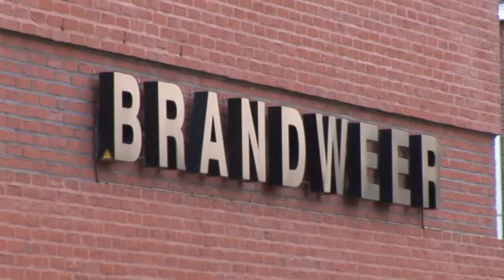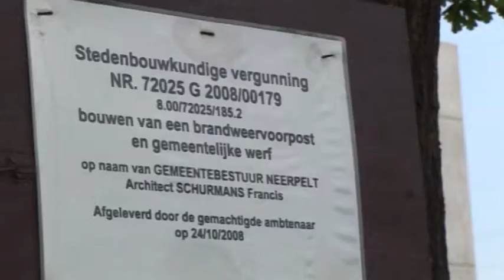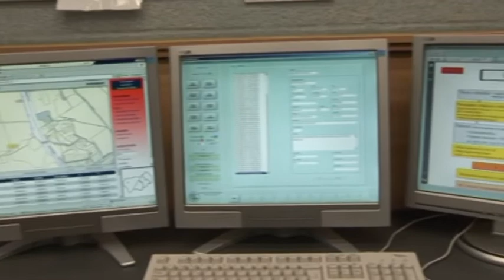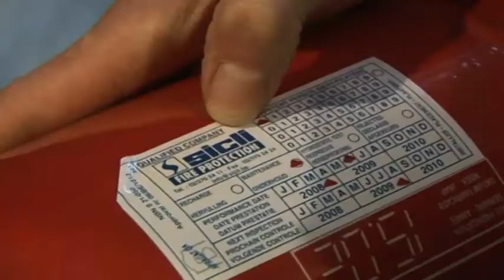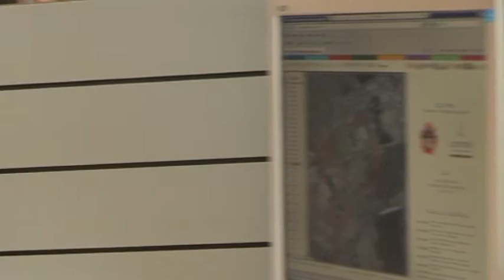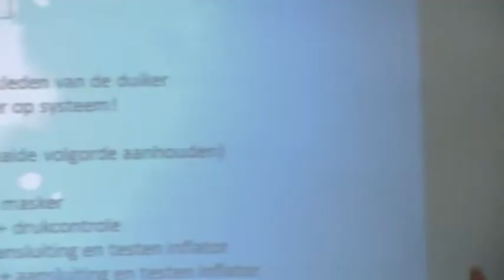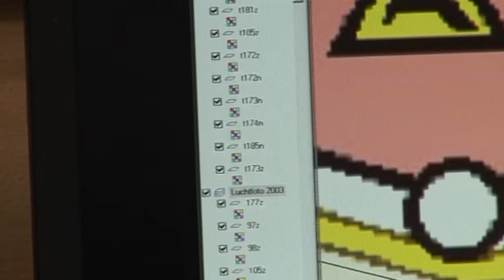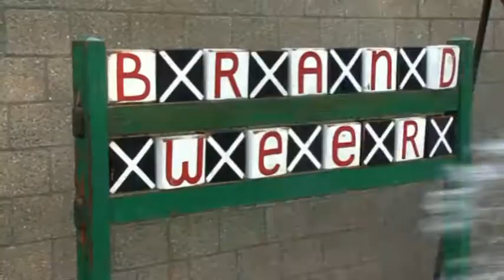Brandweer Lommel : compilatie korpsvideo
Korte versie van de korpsvideo van Brandweer Lommel uit 2007